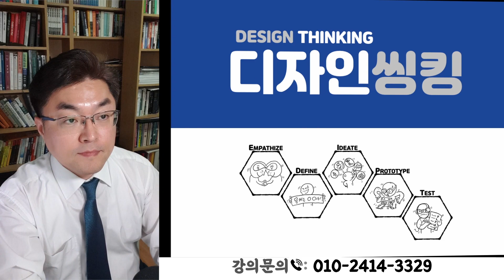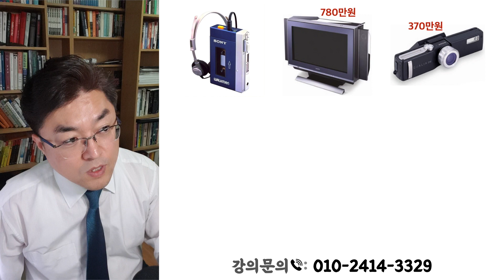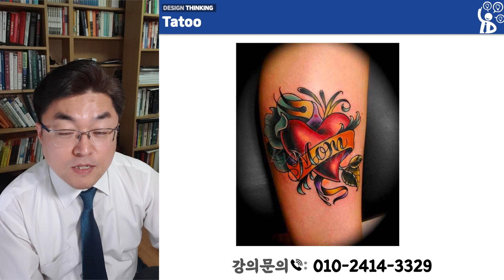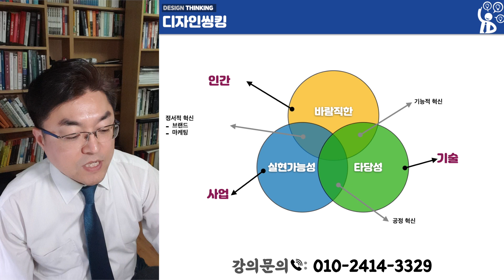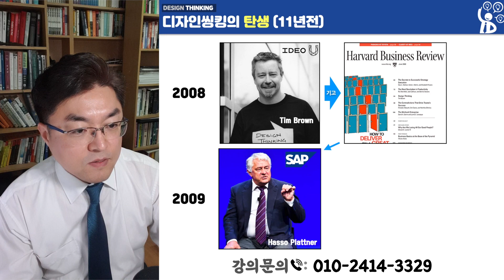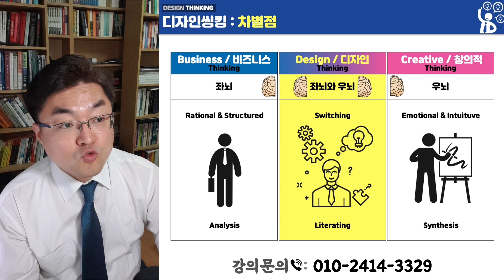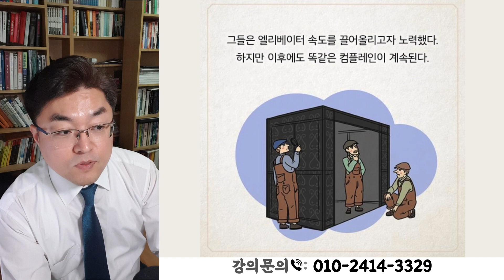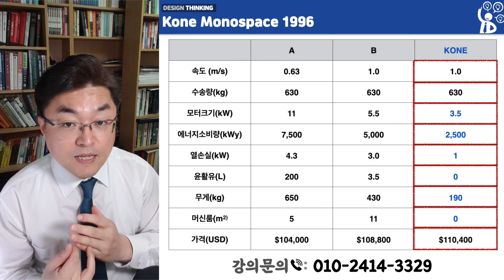'디자인씽킹' 이란 무엇인가? / 김종혁강사 TV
디자인씽킹의 원류! IDEO 자격취득중!
디자인씽킹과 마케팅 사례의 융합으로 새롭게
진행되는 디자인씽킹 온라인 특강에 여러분들을 초대합니다.